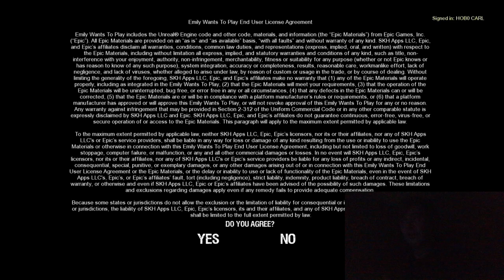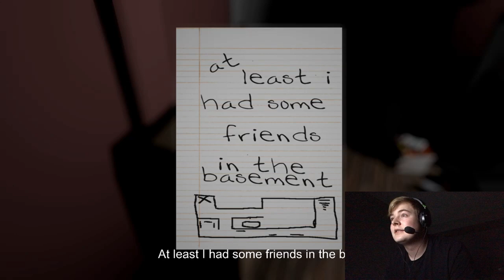Emily Wants to Play - Episode One - This game is TERRIFYING (Let's Play / Walkthrough / Playthrough)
Enjoy watching me get scared sh*tless in this new series of the game "Emily Wants to Play".